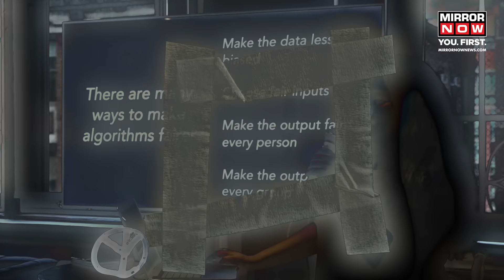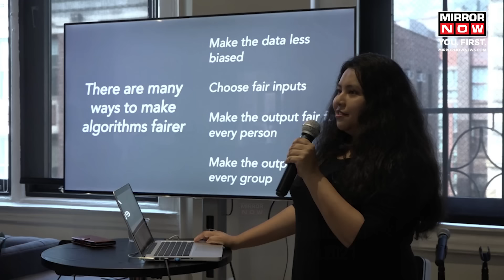Bengaluru CEO Suchana Seth Kills Her 4-Year-Old Son; Details Of Horrific Murder Out | English News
Bengaluru CEO Kills Son: 39-year-old AI startup CEO, Suchana Seth, was arrested in Karnataka for murdering her 4-year-old son. Motive, citing an "estranged relationship" with her husband, remains under investigation. Seth, an AI ethics expert and founder of The Mindful AI Lab, also holds a master's degree in Physics. Involved in Saatvik Machine Intelligence Technologies Private Ltd, she filed a domestic violence case against her husband in 2022. Seth allegedly killed her son to prevent his meetings with her estranged husband during their custody battle. The crime was exposed when staff in Goa grew suspicious; Seth is now charged with murder and in police custody.